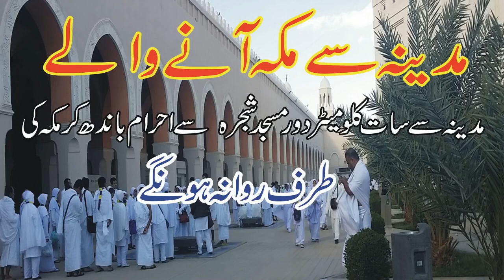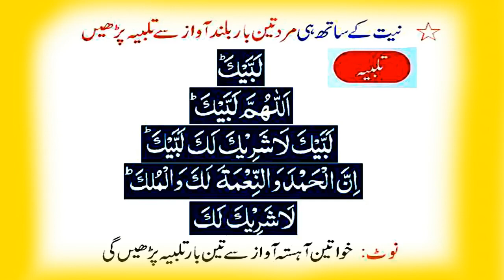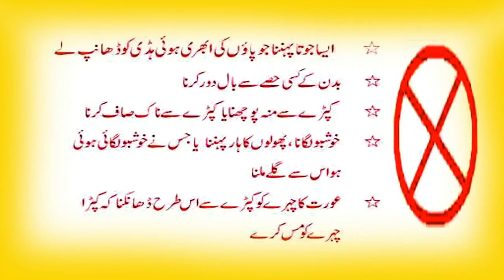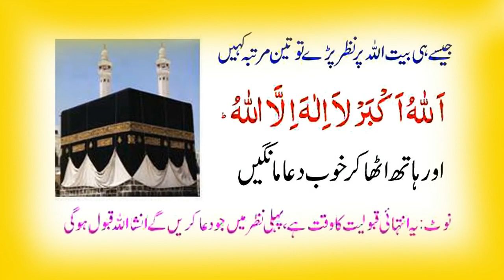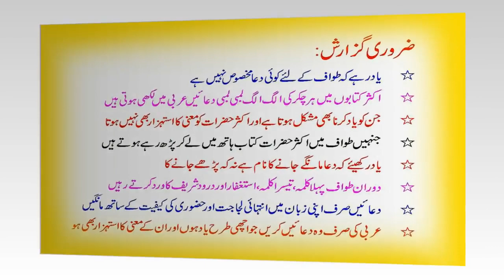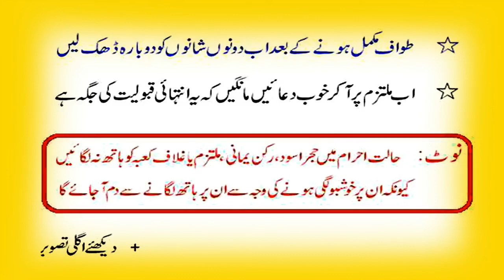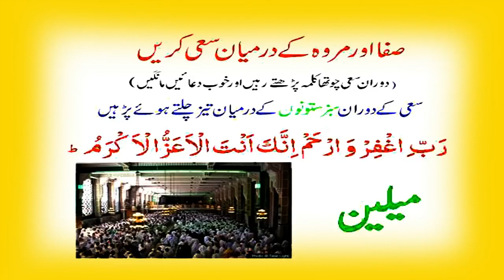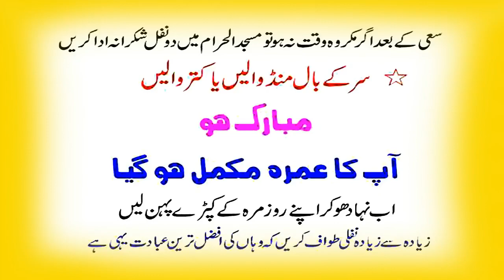Umra Adda Karne Ka Asan Tariqa In Urdu 2019